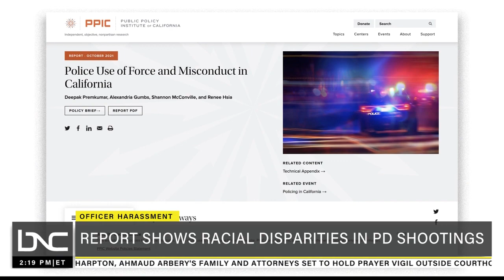Report Shows Black People Experience Police Harassment at High Rates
Black Californians are less than 6% of the state's population, but they make up almost 20% of those seriously injured or killed by police, according to a new research report.

The racial disparities are not new, however, the methods that researchers used to gain access to the data is.

BNC correspondent Anser Hassan has more.